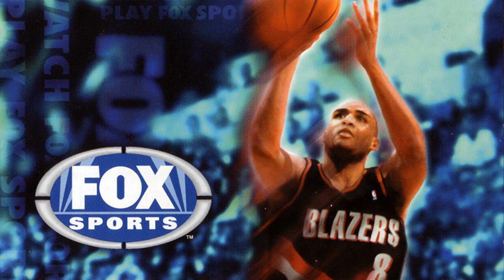NBA Basketball 2000 OST - 29 Ditty 22